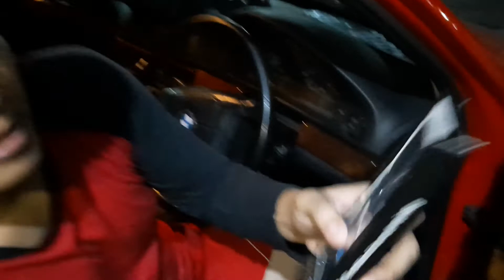UNBOXING & REVIEW EMBLEM M5